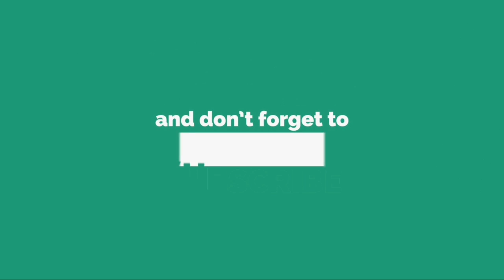ホークス元盗塁王が狙う“定位置”奪還 「残れるように、1日1日大事に」......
2 0 1 1 、 1 2 年 に 2 年 連 続 で 盗 塁 王 を 獲 得 し た 本 多